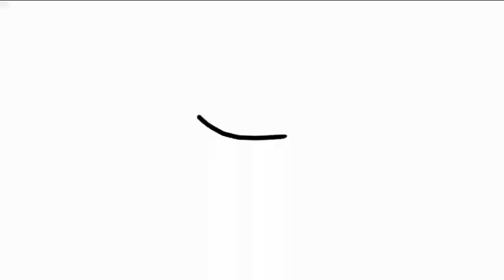If you delete the subscribe I kill you next if you not delete the subscribe I delete that's video